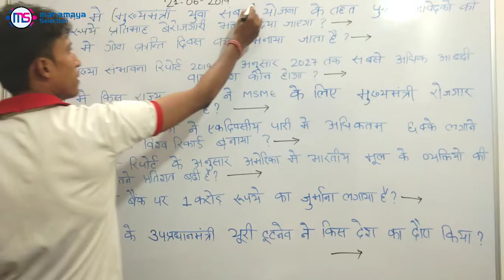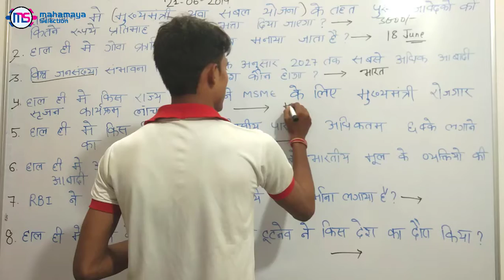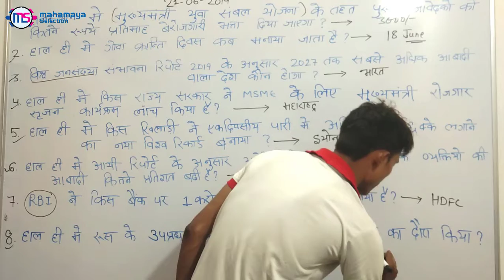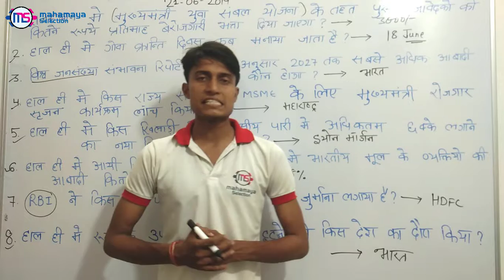21 June Current Affairs In Hindi 2019 | Daily G.k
General Knowledge Today - GK & Current Affairs For SSC, Banking and Railways . These gk questions are valid for all exams 21 June 2019 Current Affairs